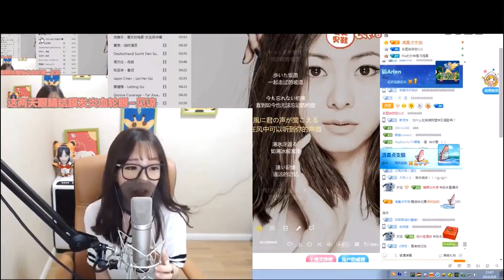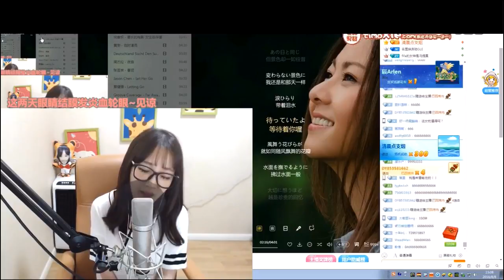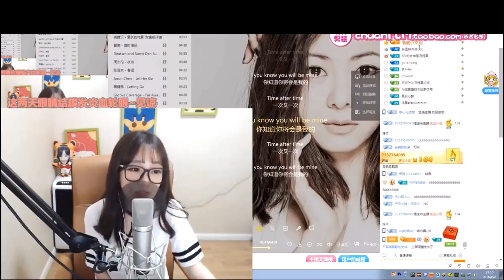馮提莫演唱柯南主題曲_比原唱還好聽_人美歌甜實力主播.mp4